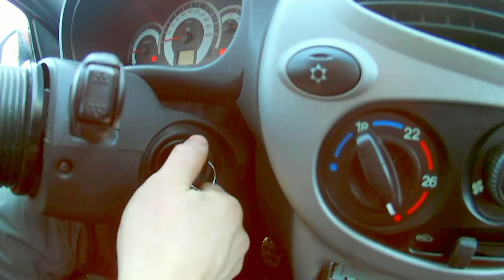Как часто нужно менять топливный фильтр!!